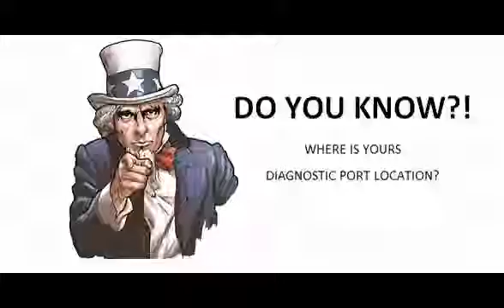Daewoo Musso 1999 01 Diagnostic Obd Port Connector Socket Location Obd2 Dlc Data Link 359